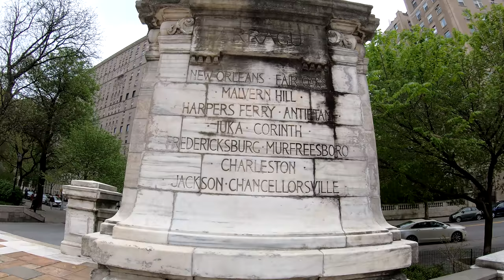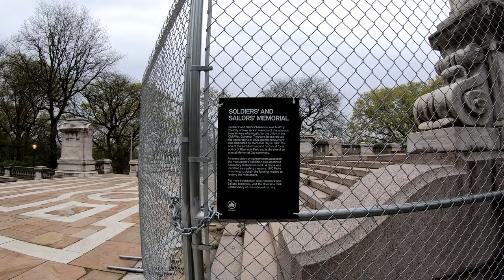⁴ᴷ⁶⁰ Walking NYC : 89th Street from Riverside Drive to Central Park Reservoir (April 28, 2019)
A walk on the Upper West Side's 89th Street from the Soldiers' and Sailors' Monument on Riverside Drive to the Central Park Reservoir during Spring. There was an interesting Tulip Festival happening at the West Side Community Garden and the Double Flowering Cherry Blossoms (Prunus Kanzan) were in bloom by the Reservoir.

Apologies about the audio, I was carrying a plastic bag and the microphone picked up all the shuffling noise.

Timestamps
1:30 - 89th Street & Riverside Drive
4:01 - 89th Street & West End Avenue
5:30 - 89th Street & Broadway
7:30 - 89th Street & Amsterdam Avenue
9:10 - West Side Community Garden (Annual Tulip Festival Going On!)
16:10 - 89th Street & Columbus Avenue
19:45 - 89th Street & Central Park West
23:10 - Central Park Bridle Path with blooming Double Flowering Cherry Trees